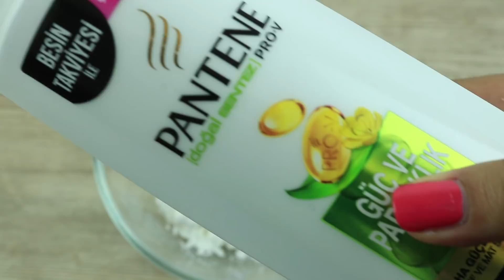TUTKALSIZ SLIME TARİFLERİ Garanti Slime Test Slime Without Glue No Fail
Herkese Merhabalar, birbirinden farklı ve eğleceli videolar her gün sizler için kanalımızda.
Eğer sizde Hoppi TV ailemize katılmak, eğlenmek, sürpriz hediye çekilişlerimizden, birbirinden eğlenceli ve komik oyunlardan ve tüm videolarımızdan haberdar olmak istiyorsanız kanalımıza abone olmayı, yorum yapmayıı, videolarımızı beğenmeyi ve paylaşmayı lütfen unutmayın. Hepinizi çok seviyorum, mutlu seyirler :)